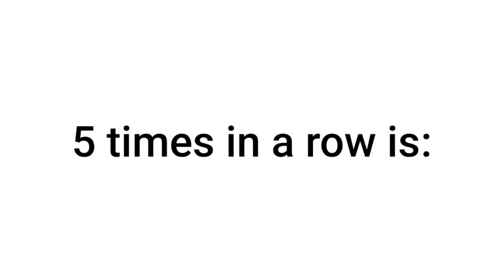Only Kids Can Say This 5 Times In Row.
Hi
This is Black Ant.
I make challenging videos for Poggers